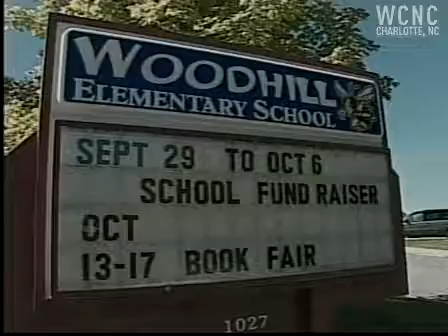Vandals damage, steal school A/C units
A couple of Gaston County elementary schools have become a playground for copper thieves. They've struck five times and done thousands of dollars in damage.